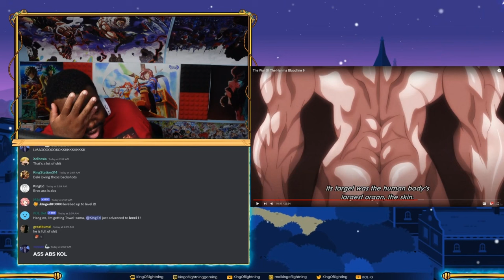Yujiro tanks Baki's Benda King of lightning reaction